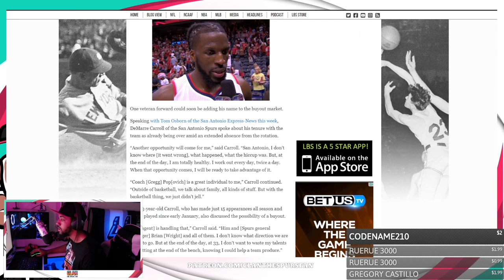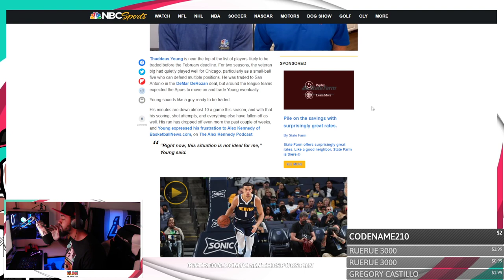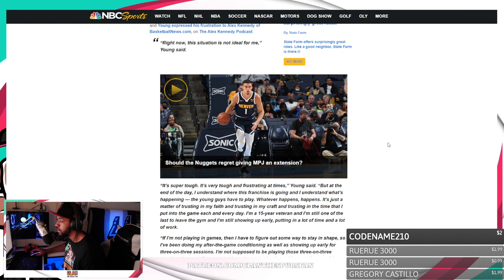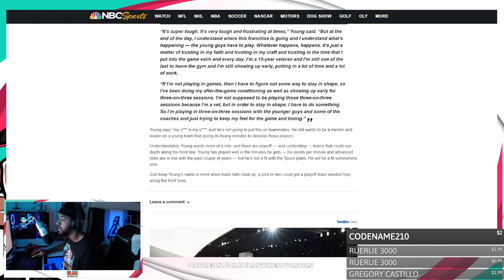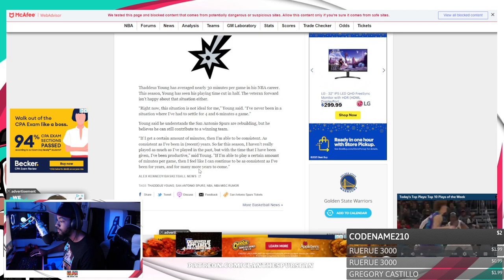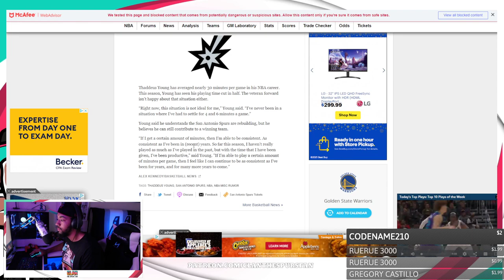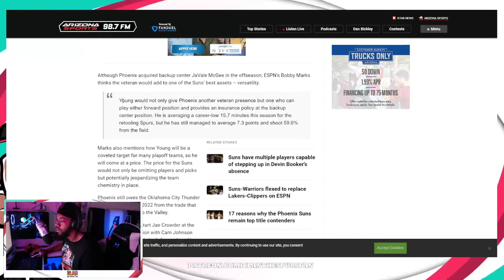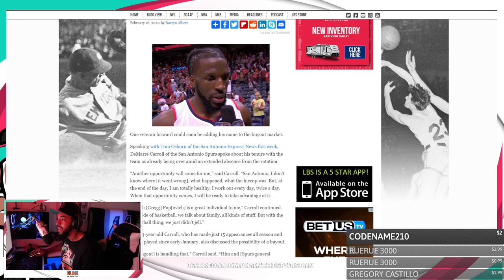Thad Young Is 'Unhappy" With The Spurs !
Thaddeus Young is not happy with his role in San Antonio. GO SPURS GO!